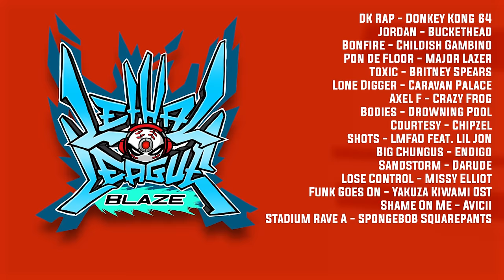Ain't Nothin Like A Funky Meme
Happy (Belated) 20th Birthday to Jet Set Radio, and thanks to it's composer, Hideki "Family Guy Funny Moments" Naganuma

◄ Baby I'm Back IV ►

A very special thanks to this month's Patrons
Anonymous
avery
Carico
Carlton Gray
Elliot Waugh
GreySkale
KryptoDigital
Mystman64
Nickolas Hacker
PopeSalty
Reese Frederick Herber
Robert
Seb
Smash Inspector
TheArkaneFennec
Zeb